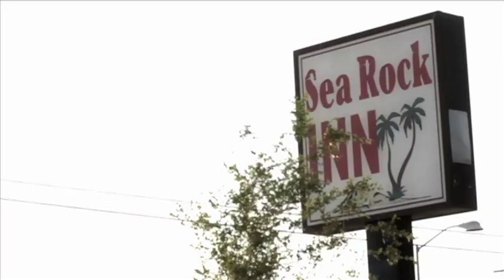Sticks Died: a SKETCH from UCB Comedy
After a terrible on-set tragedy, filmmakers are forced to shoot around dead actor Marty Wasserman's existing footage.

Director
Noam Bleiweiss

Writer
Adam McCabe

Editor
Andy Fenberg
Cinematographer
Elie Smolkin

Starring
Anthony Gioe
Jackie Johnson
Joe Saunders
Ryan Meharry
David Theune
Adam McCabe
Chris Alvarez
Lauren Lapkus